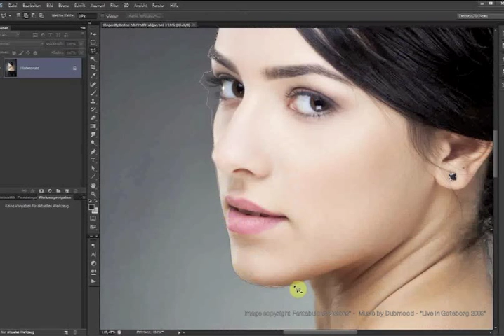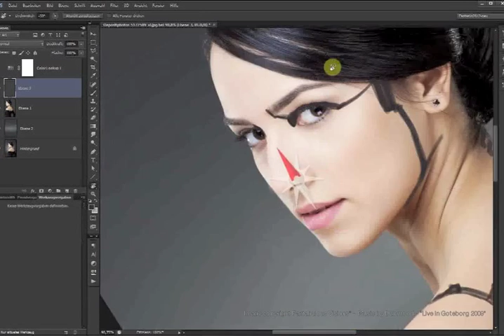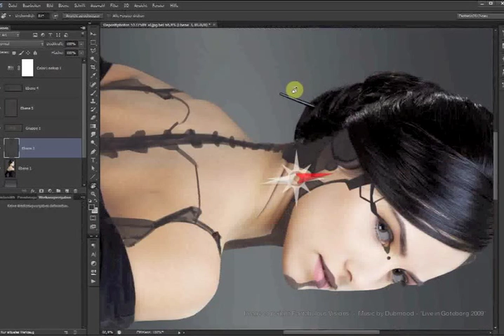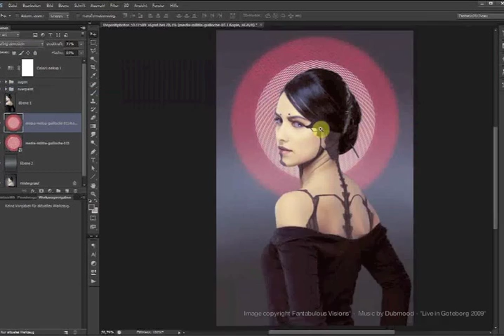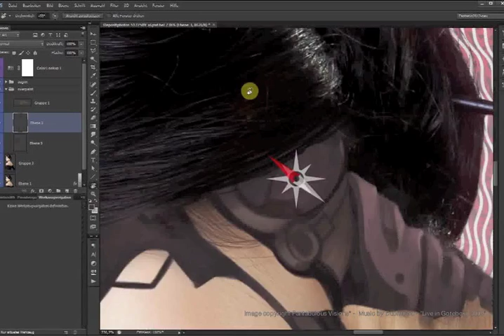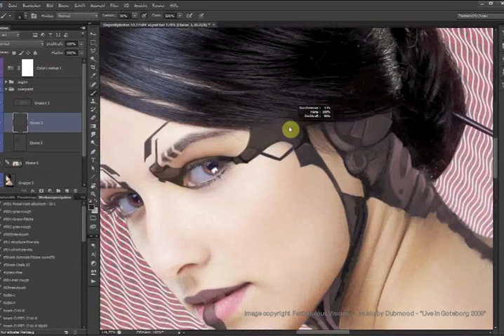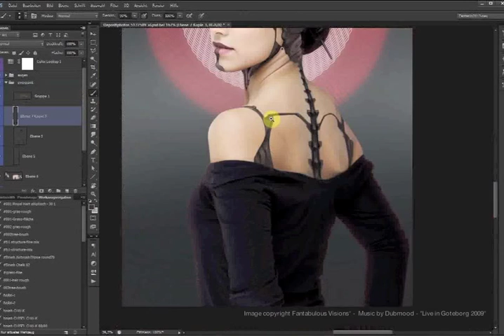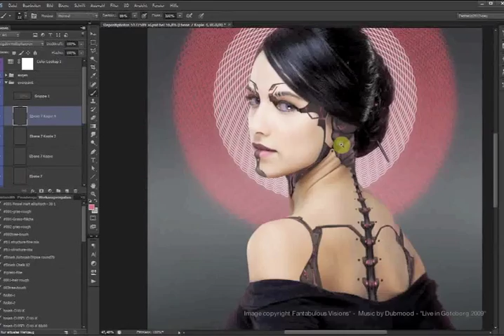Android Legacy III Cyborg Speed-Retouching-Demo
This one is a personal piece I did for my portfolio.

I had to do something with the photograph but wasn´t quite sure what, so I found it would be useful to catch up on the Android/Cyborg topic and explain frank and visually what I did in the written tutorials which you can find in "Advanced Photoshop Magazine" & "der bildbearbeiter".

The tutorials, (a free one can be found German only) are quite sophisticated and I doubt that anyone get through this without hassle, but effectively the technique is quite simple as the video shows.

Actually I recorded the video for my class to discuss the topic of Photomanipulation and High-End-Retouching, but found that it won´t harm to put something new up on my YT -channel.

The total time to finish this was about 1 hour 50 Minutes, OK it´s not perfectly finished but you get the idea on how it´s done. Fast forward in 12 minutes to meet the YouTube time-limit.

Done in Photoshop CS6 Extended with a Wacom Intuos 4 - A6 wide.

Credits:
Model photograph acquired from Depositphotos: Viorel Sima

Copyright by Oliver Wetter / Fantabulous Visions*